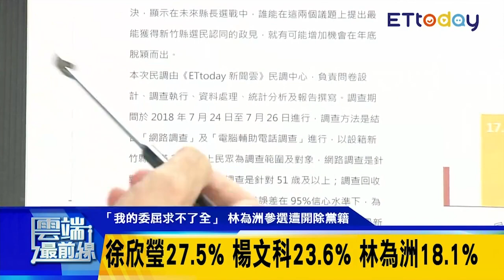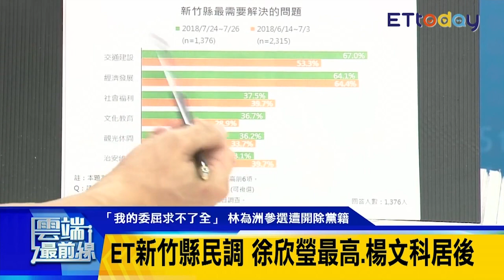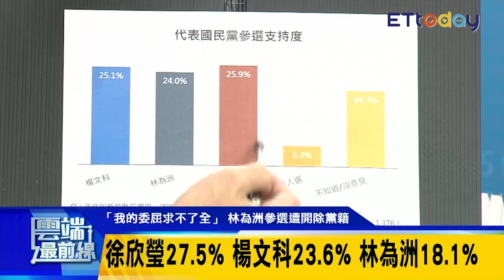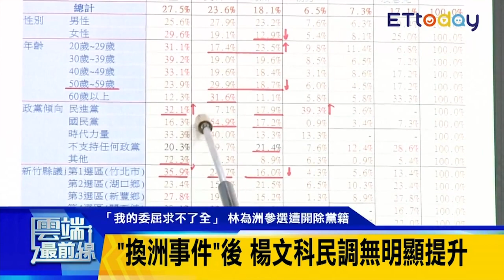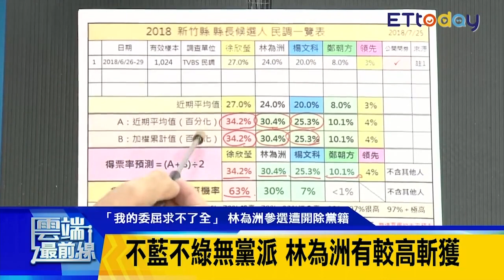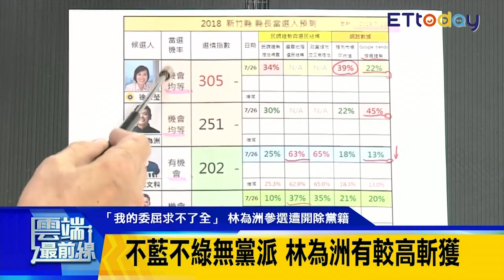藍綠都內鬨 徐欣瑩竄出民調第一 不藍不綠無黨派 林為洲有優勢？｜雲端最前線 EP403精華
20180727雲端最前線第403集精華